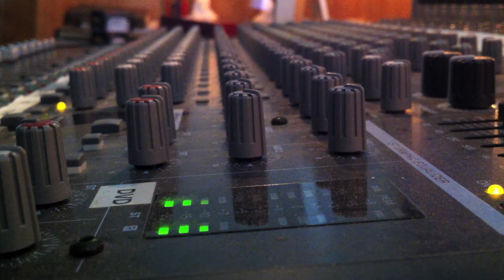Quadratic Formula Song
A song about the quadratic formula and its history.